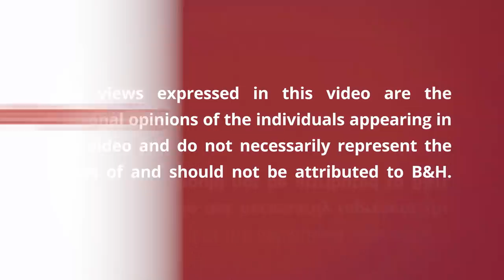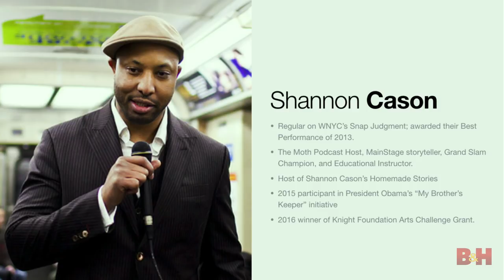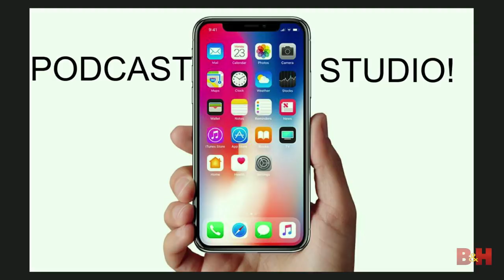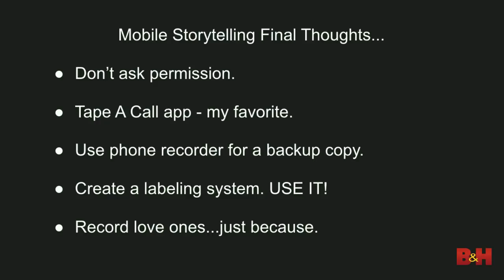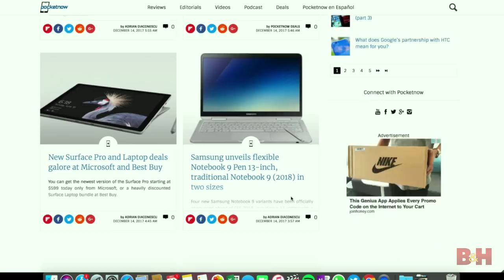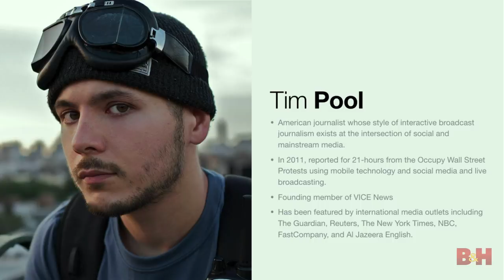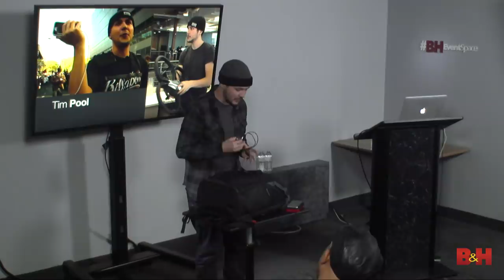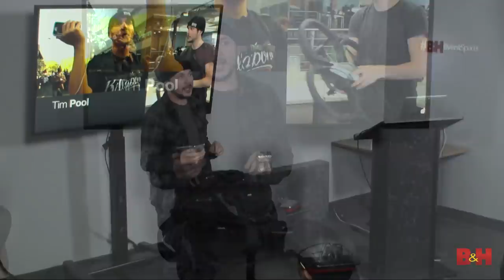Mobile Storytelling | How Smartphones Have Changed the Way We Create Content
Since the introduction of the iPhone in 2007, smartphones have become an important tool for content creators. With each iteration of smartphones, camera technology has become more advanced, apps more powerful and the ability to create and share audio and/or visual stories has become easier.

Smartphones are now mobile production studios that provide creators a platform to create, edit and distribute content. Whether you’re a podcaster, vlogger, filmmaker or journalist, smartphones allow you to record anywhere, immediately.

In this video, we’ll dive into the world of smartphones and storytelling, whether you’re looking to capture something that is happening around you, creating engaging content to inspire or looking to make a social impact. Specifically, we’ll take a look at three different storytelling techniques and how they have evolved, as well as emerging trends in storytelling with smartphones. We’ll have three accomplished professionals to speak about how smartphones and mobile devices have changed how they work: Shannon Cason, a podcaster and storyteller; Jaime Rivera from Pocketnow, a mobile news YouTube channel; and Tim Pool an American journalist who utilizes mobile devices and live streaming as part of his reporting. Additionally, Sean Meagher, Director of Marketing at Samson, will provide information on products from Samson designed to improve audio for production on mobile devices.